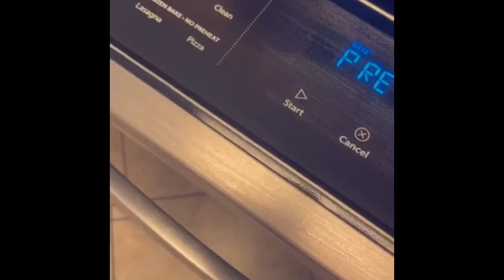April 20, 2020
طريقه خبز الكنافه